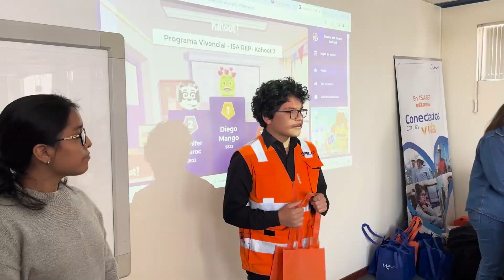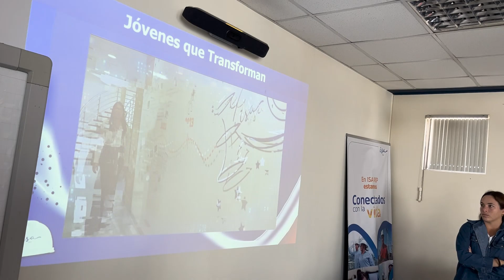Programa Vivencial de Atracción del Talento (Arequipa)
Gracias a nuestro Programa Vivencial 2024, estudiantes de ingeniería pudieron recorrer las instalaciones de la subestación Socabaya en Arequipa, y conocer más sobre nuestras actividades de Operación y Mantenimiento en el sur del país.